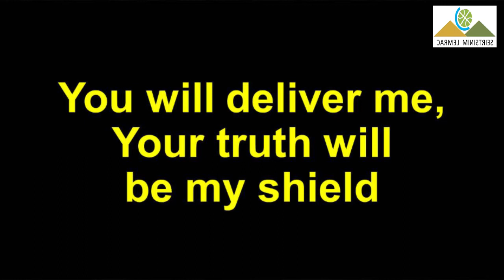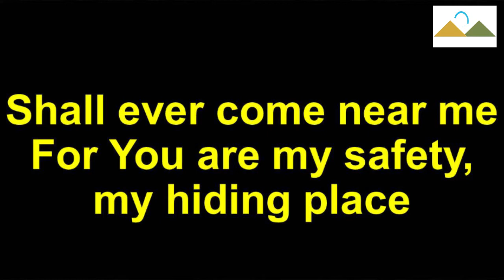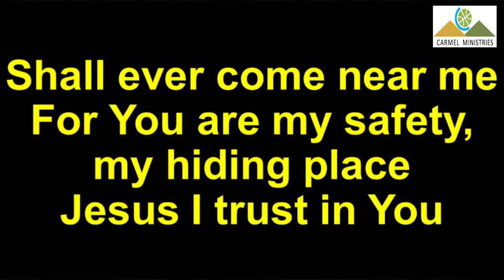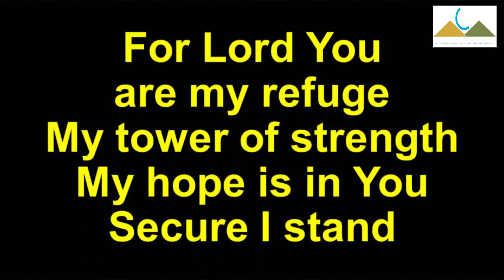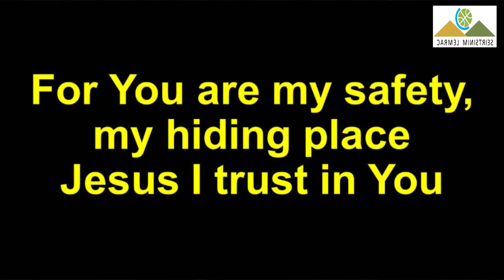10 MAY SUNDAY WEB